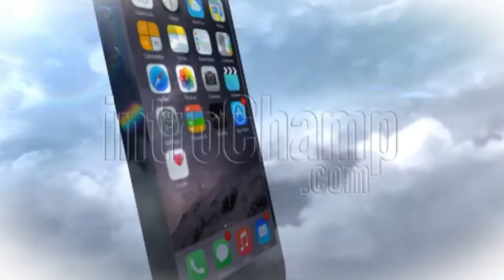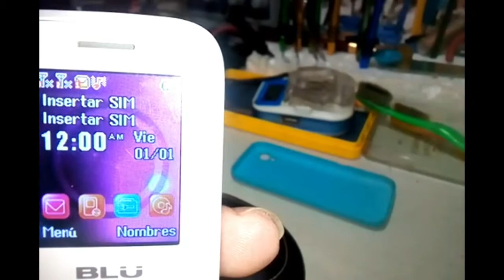BLU-ZOEY II MOJADO (corto en pines de bateria)